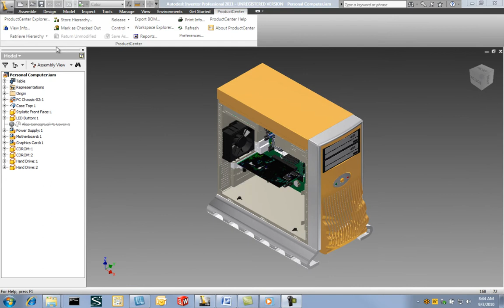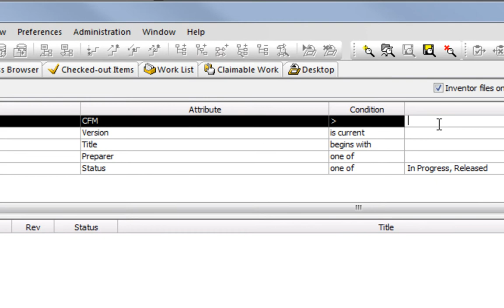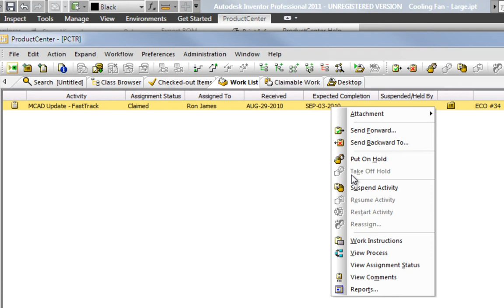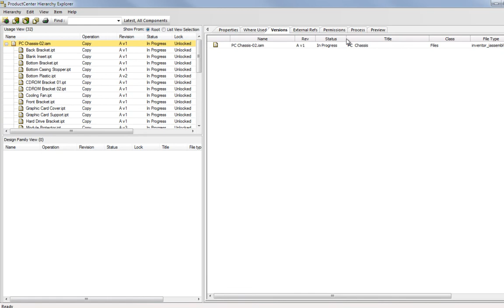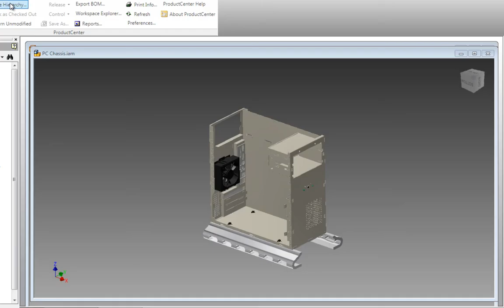ProductCenter PLM Inventor ADN YouTube Video HD HQ